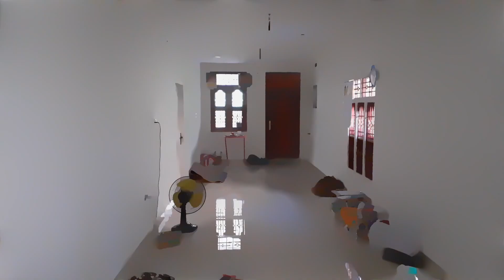watch your shadow eye